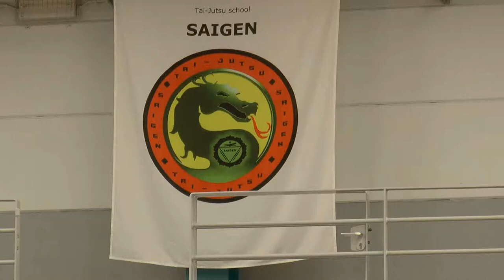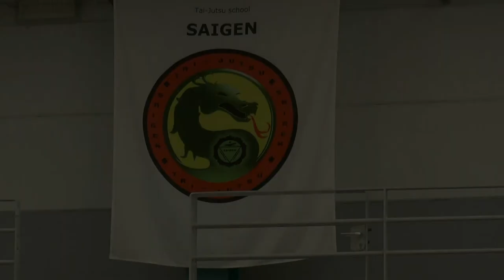dag 1 fighting Open O Vl 2016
compilatie  7e open  ju-jitsu competitie  Oost-Vlaanderen op 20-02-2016.dag 1 fighting .ingericht door vzw Saigen  in sporthal
'tWit Zand te Melsele.